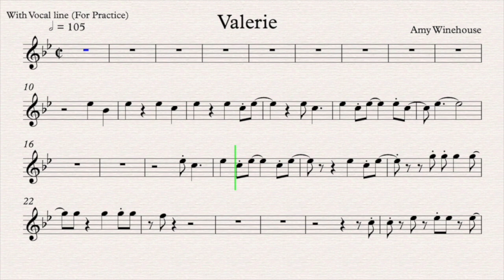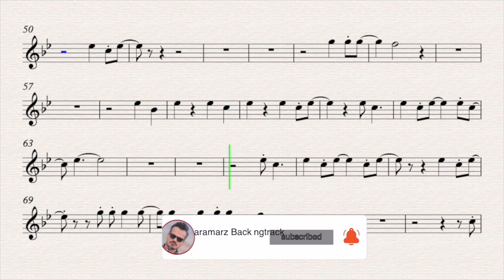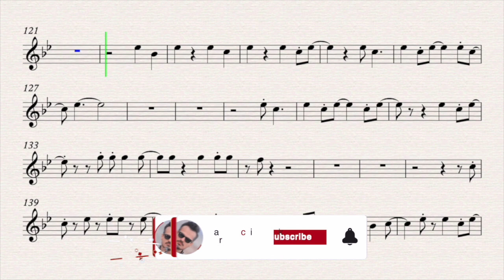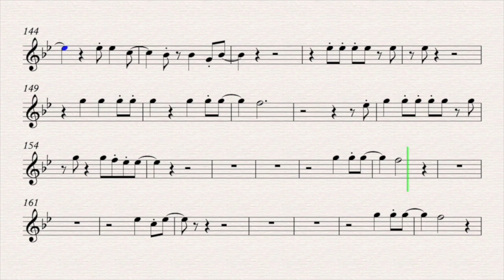Valerie - Amy Winehouse | Sheet music for Practice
Valerie
Song by Amy Winehouse